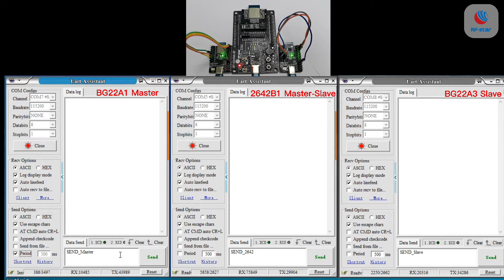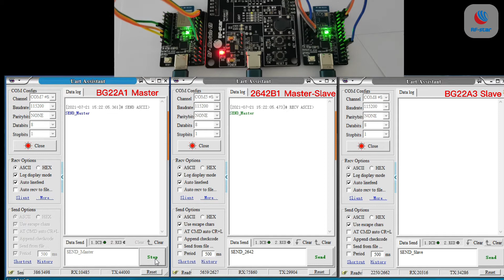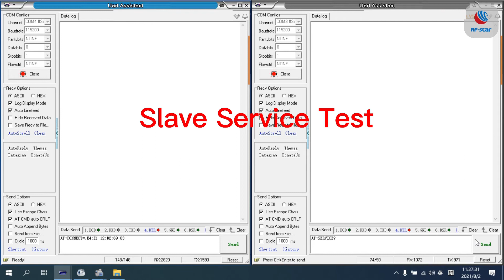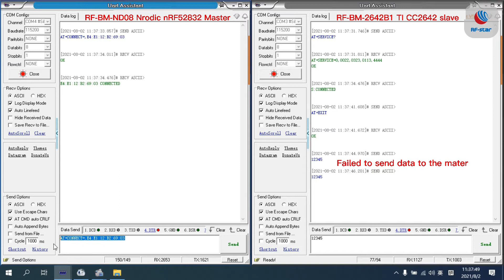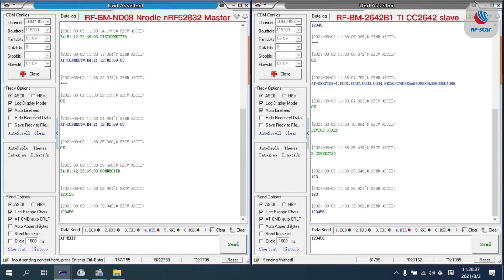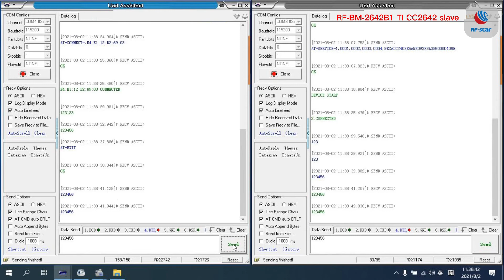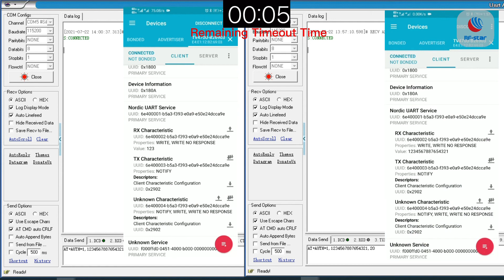What RFBM2642B1 CC2642R BLE module can do? transparent transmission mode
How many working modes can RFBM2642B1 support? By watching the following video, you will understand.
The working modes supported by RFBM2642B1 mainly include Master-Slave, Master, Slave, Observer. RF-BM-2642B1 module based on TI CC2642R is a BLE5.1 transceiver module, has the characteristics of long distance and low power consumption to support smart IoT application. RF-BM-2642B1 features small size, robust connection distance, and rigid reliability. It is widely used in smart home, consumer electronics, and other automation applications.bridge mode transparent transmission mode CC2642 serial port transmission